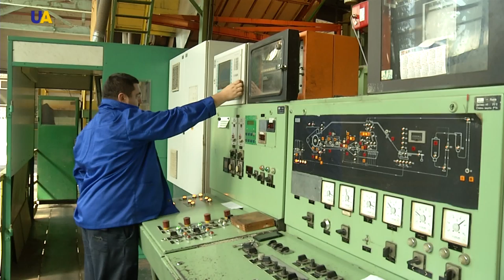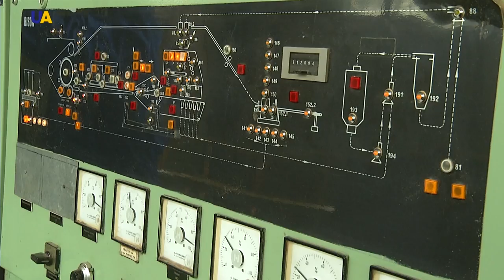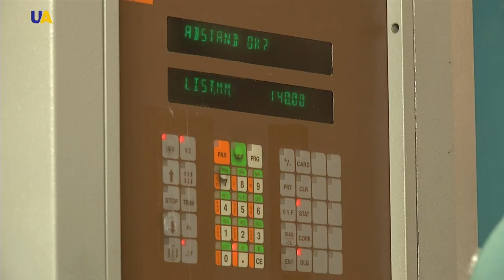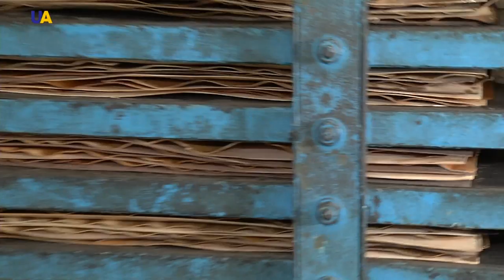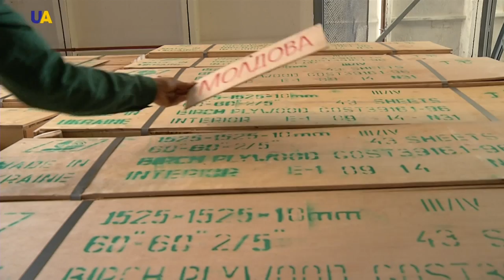MDF | Made in Ukraine